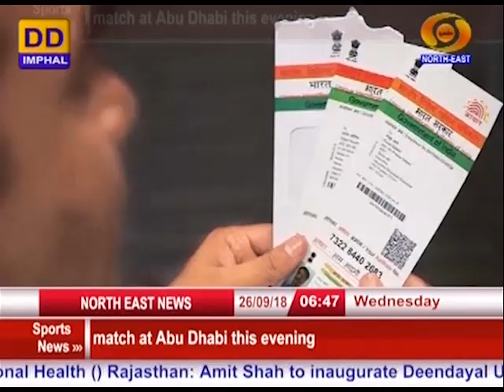DDNEWS IMPHAL, MANIPURI PAO, 26TH SEPTEMBER 2018